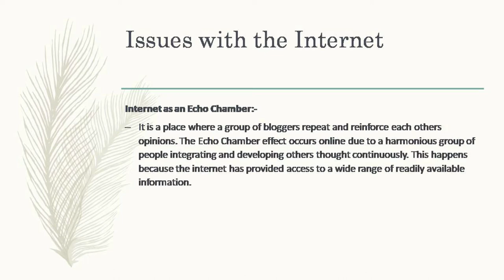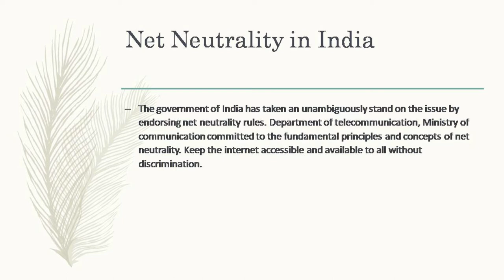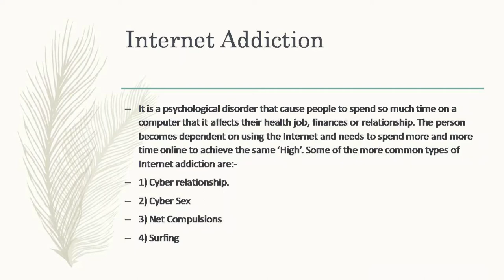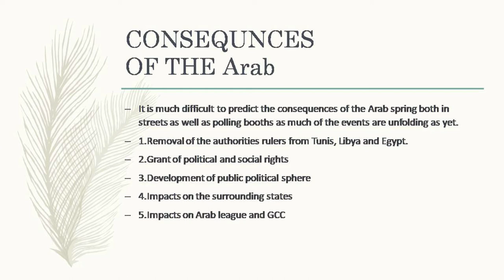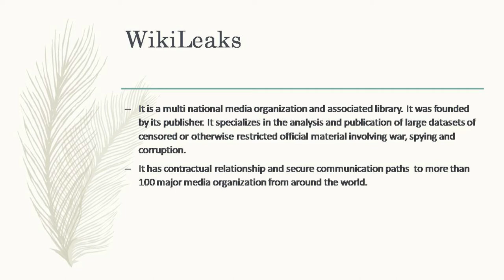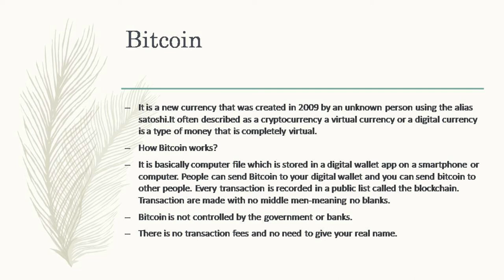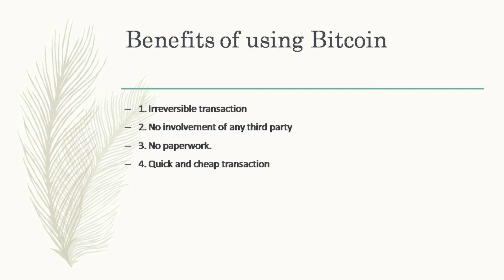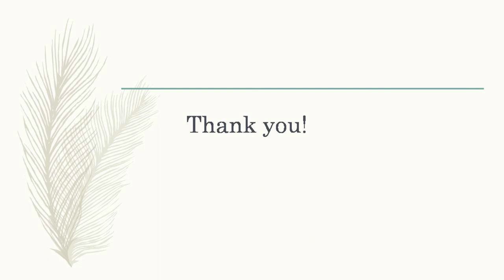Media In Society & issues with Internet